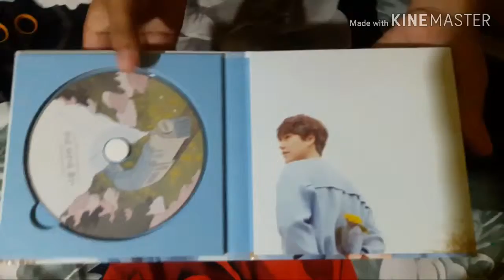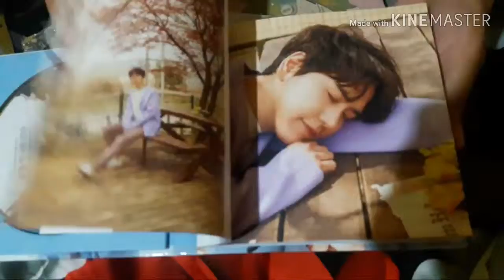UNBOXING KYUHYUN SUPER JUNIOR ALBUM "The Day With Meet Again"